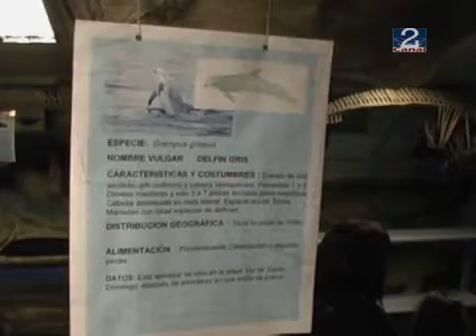27 MAY 2011 DIA PATRIMONIO